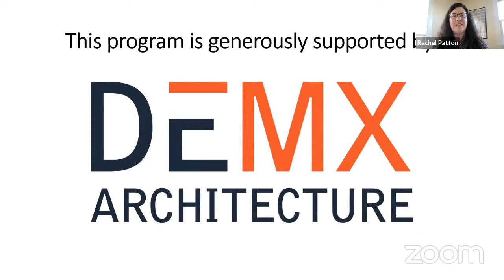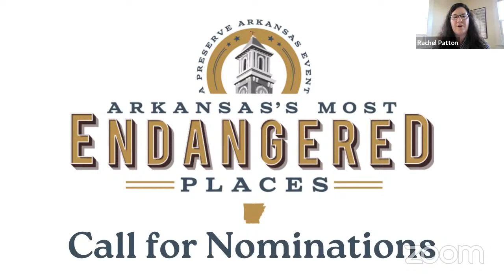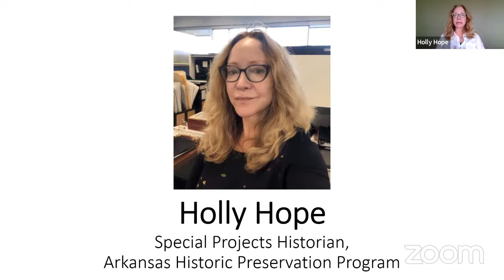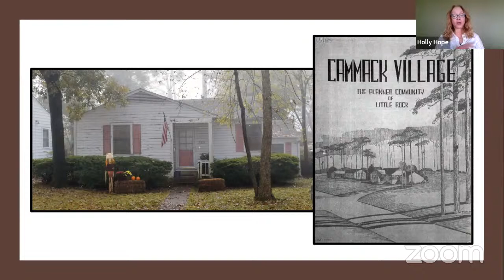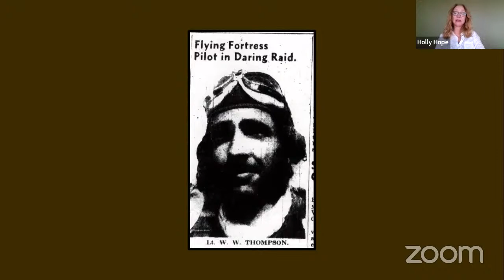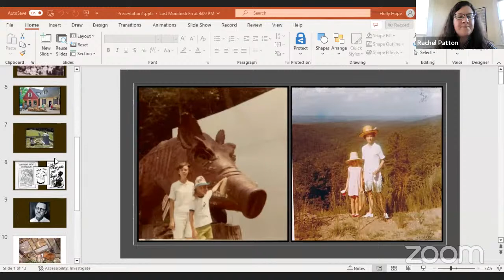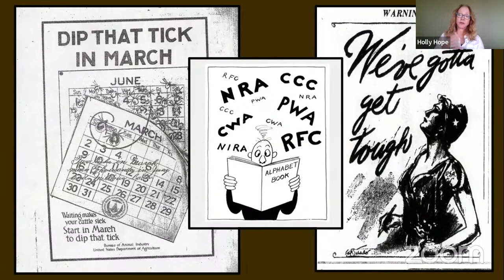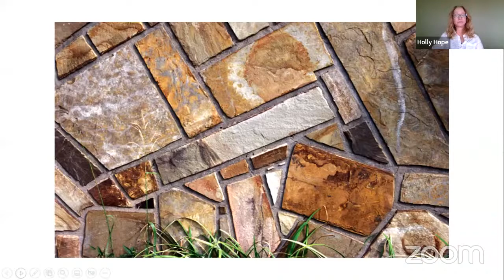Women in Preservation with Holly Hope